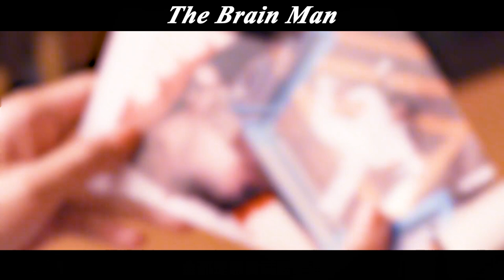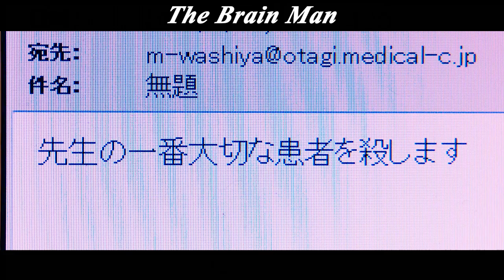A man without pain? He actually specializes in punishing evil people#film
《The Brain Man》
When a series of bombings plunge the people of Tokyo into panic, a reckless veteran detective, Chaya, leads his subordinates to track down the real culprit, but he encounters an explosion in a remote location and finds a mysterious man who calls himself Ichiro Suzuki at the scene. Suzuki's demeanor is calm and unusual, and Chaya then asks psychiatrist Mariko Washitani, whom he has met, to determine Suzuki's mental state. Through an extremely rigorous and meticulous evaluation, Mariko finds that Suzuki is completely pain-free, with a rare average of all indicators, and he moves, sits and sleeps extremely regularly, like a sophisticated instrument. She and Chaya try to investigate Suzuki's origins and solve the mystery on display. Meanwhile, two crazy women, Midorikawa and Yuria, spy on the whereabouts of Suzuki, Chaya and Mariko, pushing the events to an uncontrollable point .
　　This film is based on the original novel of the same name by Kwa-Yuki Shouto